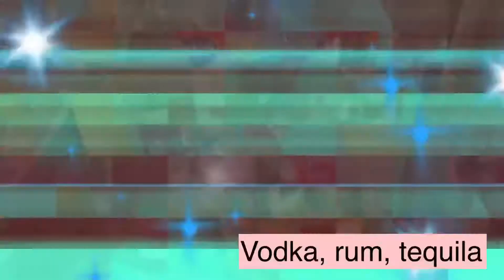PAPAANO GUMAWA NG JUNGLE COCKTAIL| ALAK TIPS| ALTHEAMORALES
TIPID TIPS TO MAKE JUNGLE JUICE